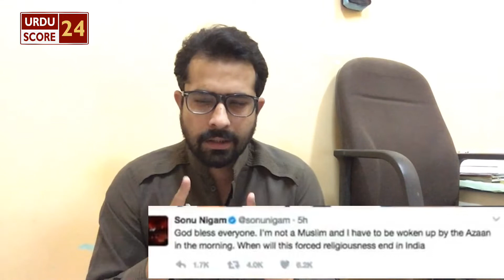Bollywood Actress Sushmita Sen Recites Surah E Asar with Family | Sonu Nighm Recites Quran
Bollywood Actress Sushmita Sen Recites Surah e Asar with Family , Sushmita Seen ne Quran Ki Surah Asar Sunai , kya Sushmita sen or Sonu Nighm ne Islam Qabool kya ? Bollywood Singer Sonu Nighm Recites Quran , Sushmita Sen Tilwat Quran Krty huwy Video Viral on Social Media ,